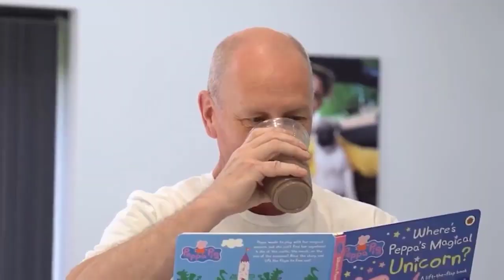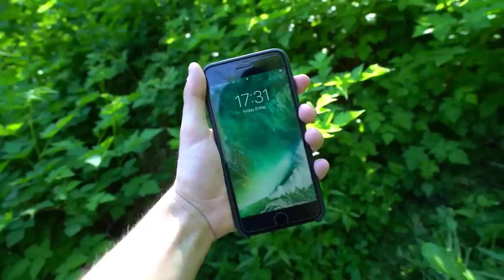Morgz bullies his parents!! Morgz gets cancelled!! Morgz Reaction!!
Today we react to morgz bulling his parents and almost getting cancelled he played a catch game and almost made his dad jump off the roof watch to find out what happens like and subscribe!!!

pewdiepie asmr music markiplier old town road pewdiepie vs t series billie eilish fortnite david dobrik jacksepticeye james charles joe rogan baby shark bts dantdm snl game grumps cnn wwe lofi minecraft shane dawson  t series  fox news msnbc ssundee fgteev lofi hip hop mrbeast ariana grande stephen colbert gacha life flamingo nightcore jake paul songs  lazarbeam eminem tyt vanossgaming  taylor swift post malone jeffree star memes game of thrones cardi b trump study music avengers endgame espn john oliver blackpink coryxkenshin juice world logan paul unspeakable nba youngboy try not to laugh mr beast roblox dude perfect last week tonight peppa pig dunkey  andrew yang ufc popularmmos game theory chad wild clay jre ninja buzzfeed unsolved drake colbert borderlands 3 ben shapiro sml projared nfl seth meyers rachel maddow itsfunneh tik tok undisputed critical role jeffy trevor noah trisha paytas queen blippi tati gmm nintendo sssniperwolf tfue first take ryan’s toy review 7 rings sunflower post malone pokemon sword and shield league of legends top 10 1 number how to tiktok life hack vending machine  ed sheeran morgz 24 hour challenge food challenge money prize tik tok life hacks to do at work amazon gift card giveaway how to get rich how to get famous tik tok tik tok trend hack funny tik tok videos tik tok compilation Lifehack pyrocynical free steam card MLG reddit readings reddit reading we tested tik tok life hacks that work clickbait team edge how to make beats fl studio trap tutorial serum free free subs Tik Tok We Tested VIRAL TikTok Life Hacks *they worked* SPIN THE MYSTERY WHEEL Challenge (1 Spin = 1 Dare) Try Not To Say WOW Challenge! Oddly Satisfying Video that Delights Your Eyes ▶6 Why this youtuber is the worst on the platform Try Not To Laugh CHALLENGE (Impossible TikTok Edition) IMPOSSIBLE TRICKS 98% OF PEOPLE FAIL || Best Tik Tok Challenges! Viral Chair Challenge SPICY VS EXTREME SPICY FOOD CHALLENGE Hot Mama Jokes! - Not for Kids yo mamatesting life hacks from 5 minute crafts How to make money free steam gift card free gift cards clickbait channels roblox best of best of roblox greatest roblox player free robuxs how to get free robux making infinite robux playing roblox roblox piggy chapter 9 roblox piggy roblox girlfriend roblox games roblox fishing roblox prison roblox escape the prison roblox bee roblox obby roblox simulator roblox deathrun roblox lavarun roblox pro imposible insane explosions cats dogs cute amazing you'll never believe this top 10 either.io,either.io gameplay,would you rather,either.io would you rather,either.io game,either,either.io funny moments,either.io ksi,either.io pt-br,tbjzl either.io,either.io brasil,would you rather game,either.io free game,jewbagel either.io,tbjzl either io,either.io pewdiepie,either.io portugues,markiplier either.io,beast boy tube either.io,either io challenge,playthrough,miniminter either io,would you rather online,either or would you rather,would you rather game,would you rather challenge,would you rather questions,would you rather quiz,hard would you rather,would you rather for kids,rather would you rather,would you rather online,roblox would you rather,would you rather quiz game,hard would you rathers,deep would you rather questions,hard would you rather challenge,hardest would you rather test ever ricegum markiplier pew pew taking a poo going insane corona i have corona facts about cona corona everything you need to know minecraft how to minecraft farming valley minecraft farm minecraft lets play minecraft top 10 minecraft goddess minecraft pe minecraft farm minecraft farming valley minecraft farming minecraft vally minecraft valley farm minecraft but your a farmer minecraft but you farm minecraft farming simulator volcano volcano block minecraft volcano minecraft but your in a volcano jubilee jubilee reaction jubilee all black people jubilee spectrum jubilee do all jubilee doo all black moms think the same jubilee black moms jubilee black people jubilee black mom reaction reaction reaction time jubilee odd 1 out morgz morgz reaction morgz top 10 morgz bullies parents